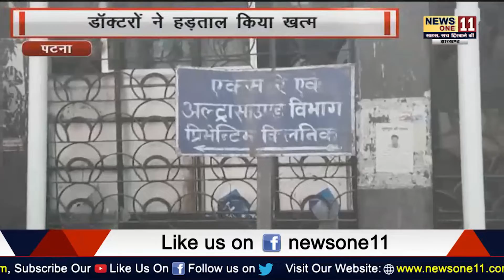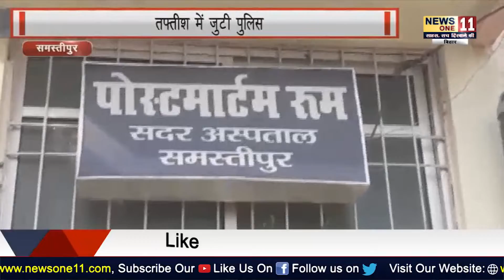अपने राज्य की इन खबरों को पढ़ने से कहीं आप चूक तो नहीं गए... | BIHAR NEWS